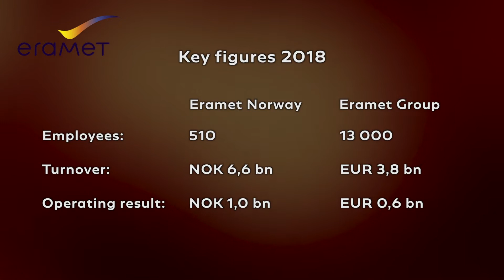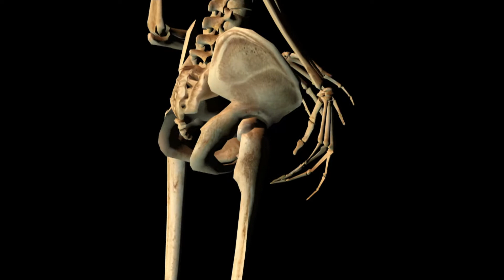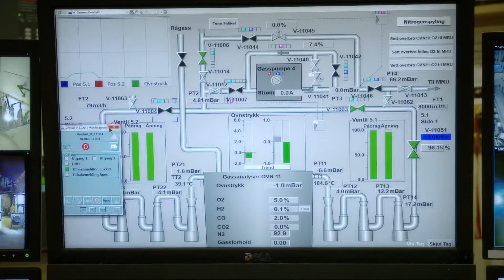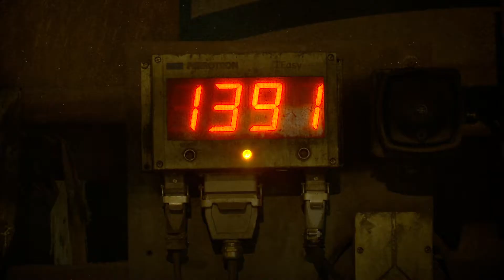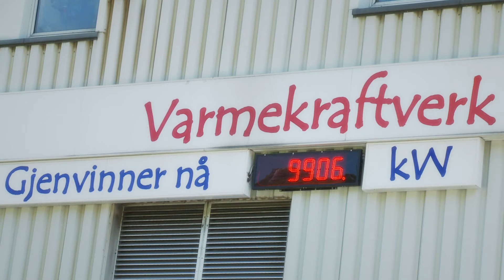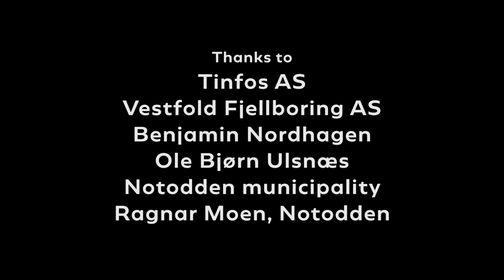Eramet - World-class, environmentally friendly technology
Eramet Norway has a century of experience in manufacturing manganese alloys. This knowledge base, developed over generations, is Eramet Norway’s most important resource and asset. This expertise has also made the company a leader in smelting and refining manganese alloys.